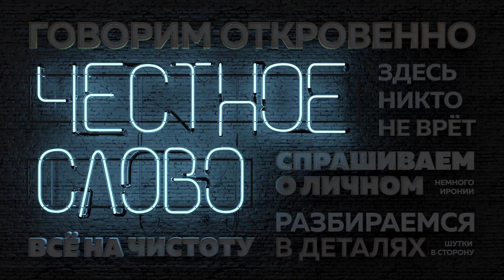Андрей Макулов про оружие, банки, БАДы и смысл жизни | Честное слово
Андрей Макулов, алтайский предприниматель, основатель коммерческого банка «ФорБанк» в Барнауле, соинвестор и основатель Института биорегуляции и физиологии человека - новый герой программы «Честное слово».

В выпуске: о детстве в «самом бандитском городе Сибири», каково это ходить в ресторан без молотка, а затем открывать первый коммерческий банк в столице одного из «беднейших регионов России», зачем покупать никому не нужные исторические здания и испытывать действия БАДов на себе, и сколько стоит один дополнительный год жизни банкира.

0:47 Первое знакомство с оружием.
1:34 Новокузнецк:  детство в городе, в котором плавили оружие
2:18 Обрез на вырост
3:38 О родителях
4:08 «Человеческая жизнь – не ценность».
5:22 «Барнаул - другой мир»
6:32 С молотком по ресторанам
7:36 Барнаул непуганный
8:40 Как создавался первый коммерчеcкий банк в Барнауле
11:21 «Я за всю жизнь не был ни в одной сфере лучшим»
12:07 Главная проблема банкира в 90-е
13:03 О тренере и выборе
14:57 «Важно ударить не первым, а последним»
16:08 Неразбериха в законах –  плюс для развития предпринимательства
18:15 «Банковская сфера не предполагает предпринимательства»
19:23 Инновации в «ФорБанке»
20:52 Интересы Андрея Макулова: сорбенты и клетки человека
22:45 В лаборатории
23:44 Институт биорегуляции и физиологии человека.
24:53 Исторические здания – не коммерция.
25:43 История одного здания по эскизам Макулова
28:28  «Чем лучше сделаешь, тем больше налогов»
29:41 Деньги в мешках
30:55 История про мопед и финансовое планирование
33:30 Отношение к вере и религии.
34:28 Снова Институт: сколько стоит продлить жизнь человека?
35:18 «Я старался не перетруждаться»
36:16 Снова Новокузнецк и плохая экология.
37:05 Эксперименты с  БАДами на себе
39:47 «Пирамида Макулова»:  потребности и мечты